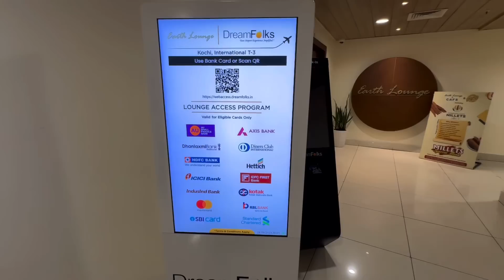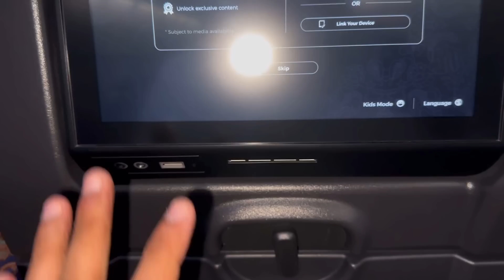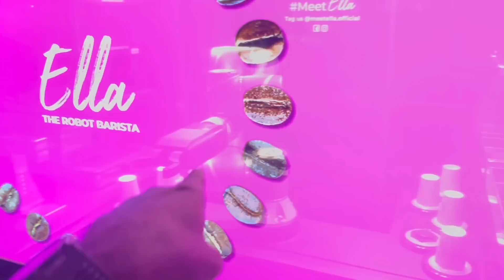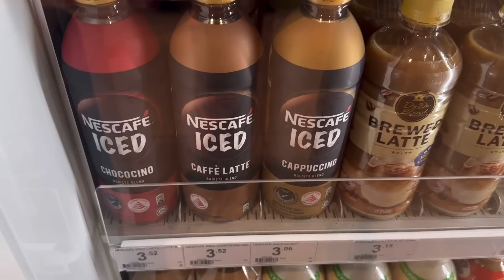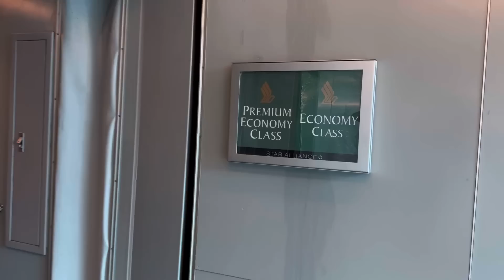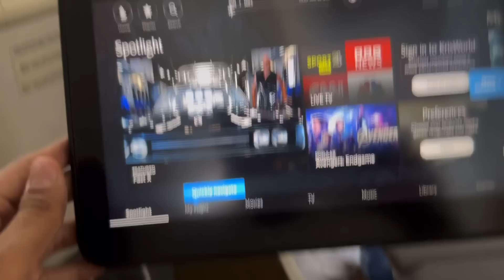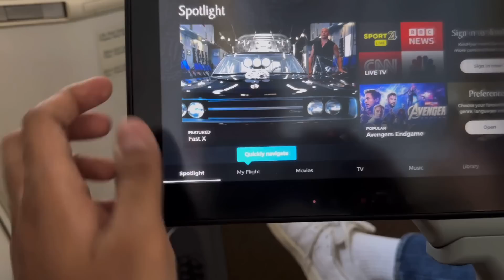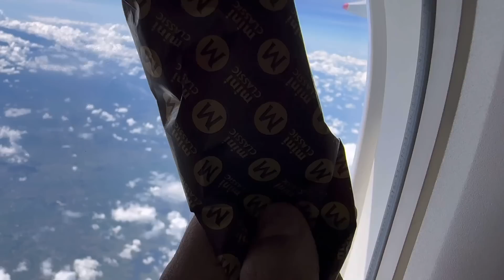An Emotional Solo Trip Begins !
My first ever solo trip